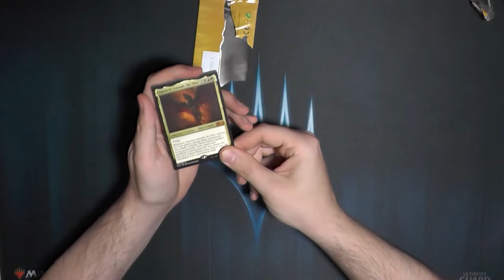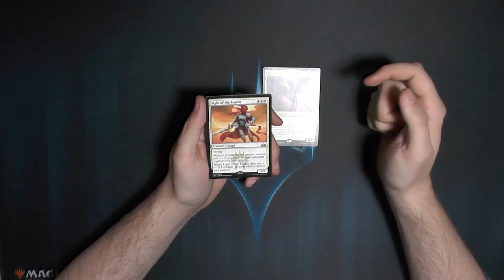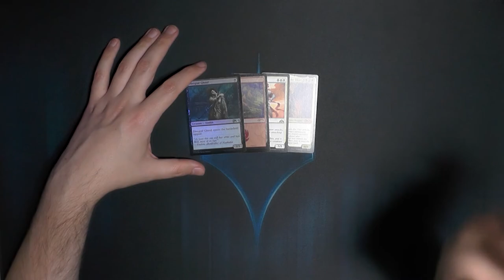Guild of Ravnica Standard Showdown Booster375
Standard Showdown, der Beginn der PromoPacks.
Irgendwie finde ich es krass, wie gut das angekommen ist.